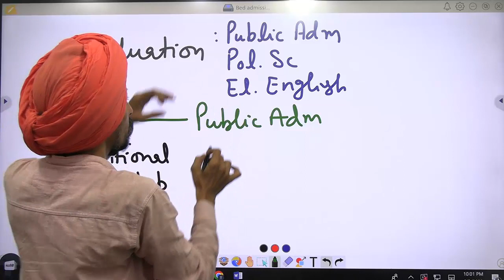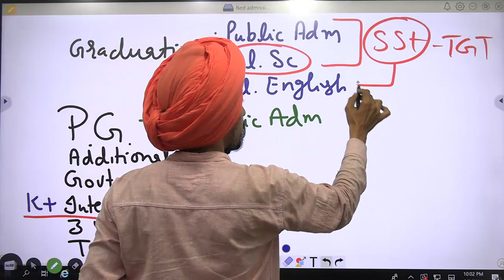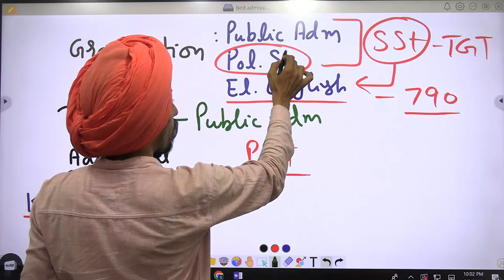E. English, Pol.Sc., Public Adm l Best combination for PGT and PGT l Dr Tirath Singh